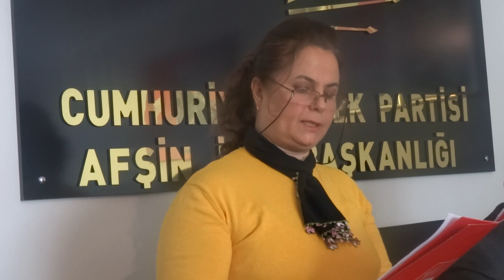AFŞİN CHP ÇOCUK İSTİSMARI BASIN AÇIKLAMASI-HALİL DEMİR